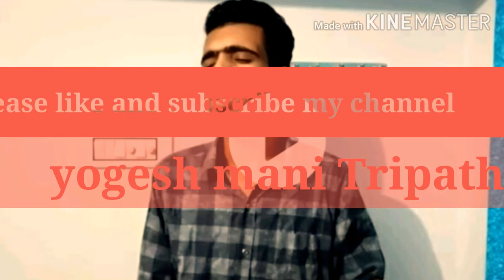Mere mehboob kayamat hogi|Kishor kumar |cover by yogesh Tripathi